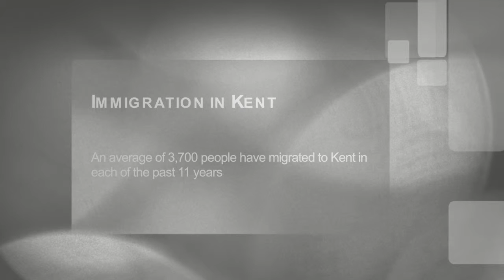'It's our duty to stay informed about Immigration'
This video is about Immigration